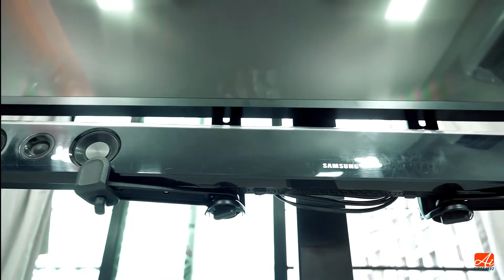LUMI VERSATILE SOUNDBAR BRACKET WITH NON-SLIP BASE HOLDER | SB-49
The SB-49 Versatile TV Soundbar Bracket offers the convenience to adapt to the VESA holes found on TVs, allowing the consumer to freely choose most any brand Soundbar. Mounts the Soundbar above or below the TV to optimize the listening experience no matter what size room or where furniture is placed. Best of all, the SB-49 Versatile TV Soundbar Bracket Mount is easy to install with no drilling, no holes or hard to follow instructions – resulting in a great customer experience and positive reviews.

●Convenient Placement and VESA Attachment: allows the soundbar to be mounted above or below the TV with TV mount
●Adjustable Holders: adapt to soundbar of 1.6''-7.2'' depth providing a strong grip and ensuring the soundbar does not tip over when the bracket is tilted 10°
●Adjustable Height: for nearly seamless look between the TV and soundbar

Address: Gala no. 3, Kailash Commercial complex, Next to Everest masala, suryanagar, LBS Marg, Vikhroli west, mumbai, India. pin code-400083